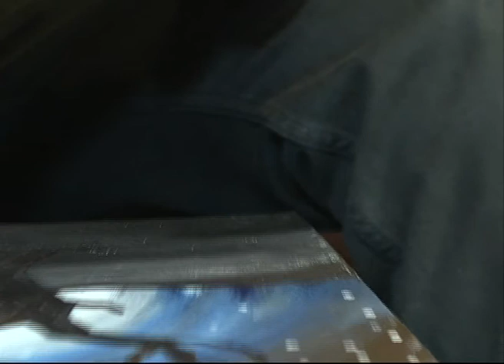ARTISTIC TUESDAY PT 1 061118 PRIDE BROTHERHOOD PERFORMANCE